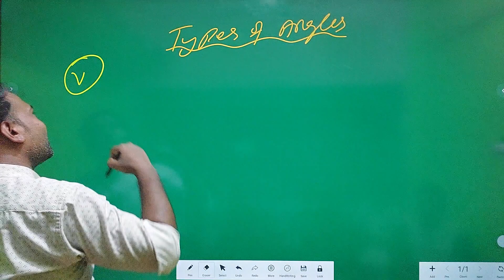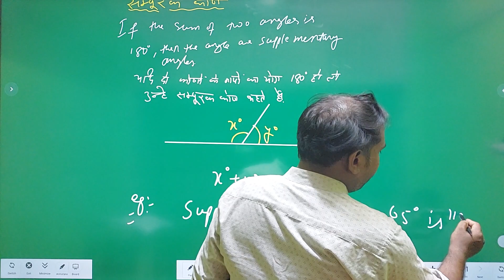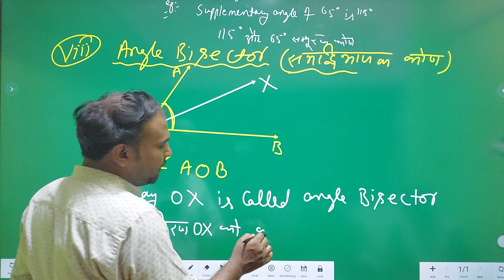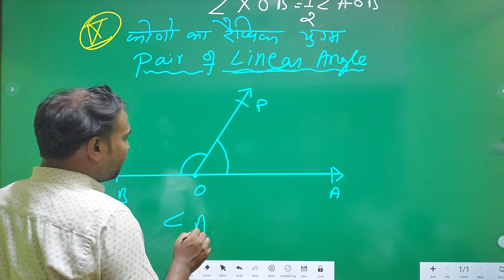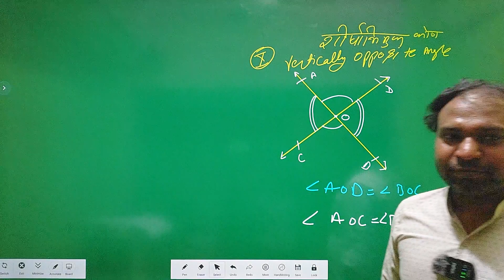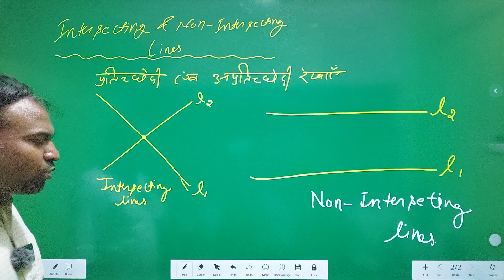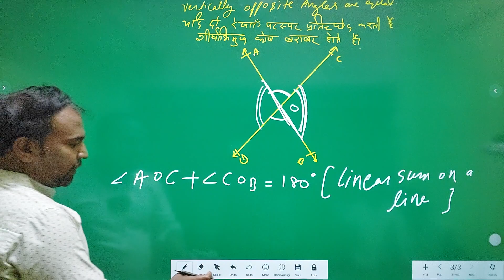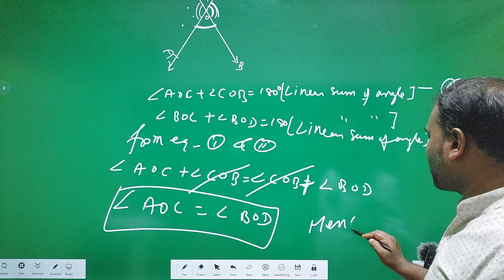L-3,Types of Angle part-2|Lines and Angles |Maths-9th |CBSE +Upboard |Concept By MK sir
i)Types of Angle part -2
ii)Liner Pairs of Angle
iii)Vertically Opposite Angles
iv)Adjacent Angles